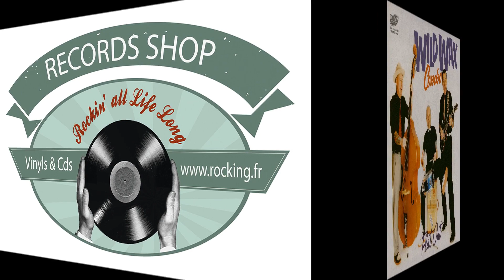Wild Wax Combo - Flat Out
CD - El Toro Records